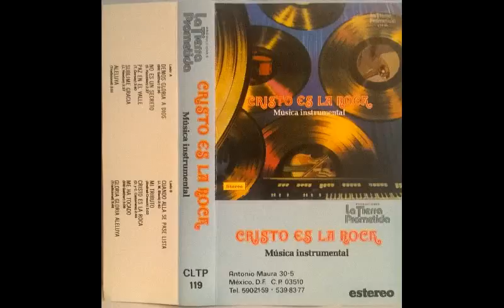LTP Música Instrumental - Cristo es la Roca - Lado B